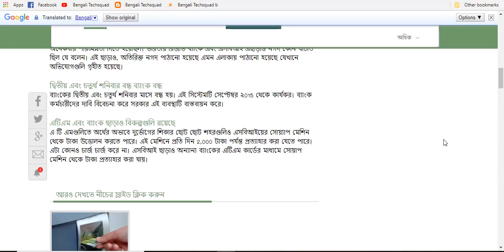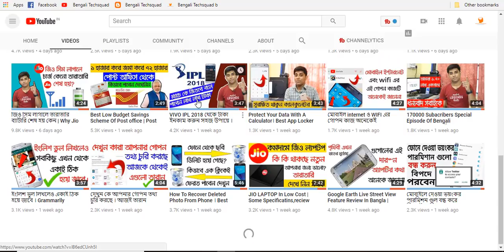latest banking news today , bank will be closed continuously for 3 days | atm will not gonna work